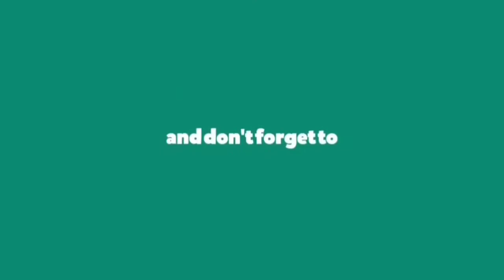Alat Cuci Motor Super Murah // Steam Mobil // Steam Portable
Halo Guys.. Harga dan toko Onlinenya sudah Kita Sertain di Video nya,makanya jangan di skip - skip videonya..
Dengan harga yang sangat Terjangkau kalian wajib punya alat ini Guyss, biar kegiatan mencuci motor/ mobil kalian jadi lebih mudah..
Karena dengan alat ini hemat air juga Guyss...

Follow juga IG : @defi_as